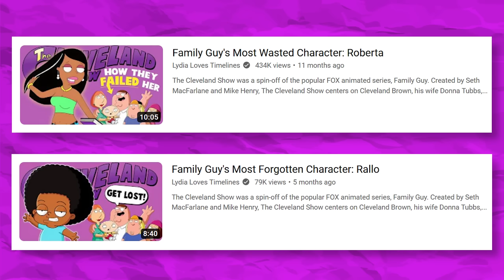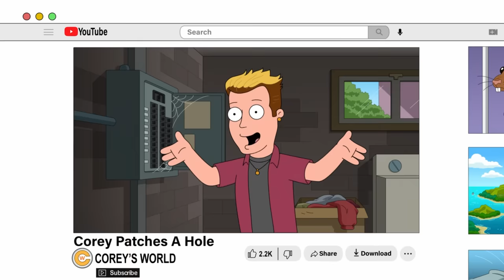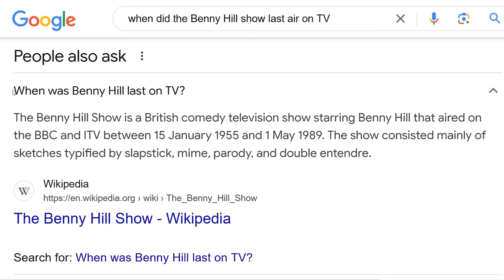Meg Kisses Peter & The Cleveland Family are BACK! | Family Guy Season 22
In this Family Guy video, I review Season 22's:
Episode 10 Cabin Pressure
Episode 11 Teacher's Heavy Pet
Episode 12 Take This Job and Love It
Episode 13 Lifeguard Meg
Will they be this season's breakout episodes?

On this channel we look at the funniest Family Guy moments from Peter, Lois, Chris, Meg and Brian. As well as other Family Guy characters from Quahog Rhode Island.